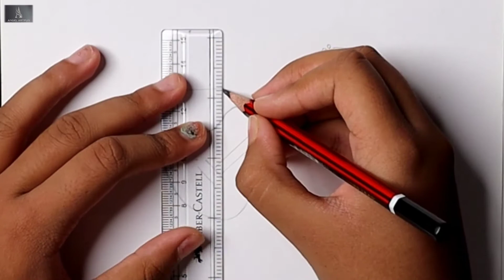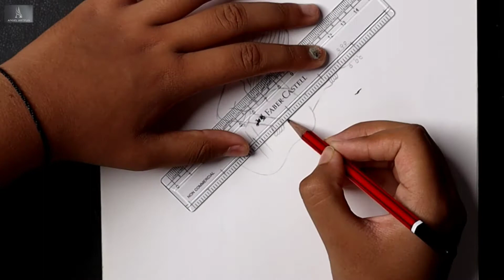A cool sketch of a guitar player I Music instrument sketch art I Angel Artfun